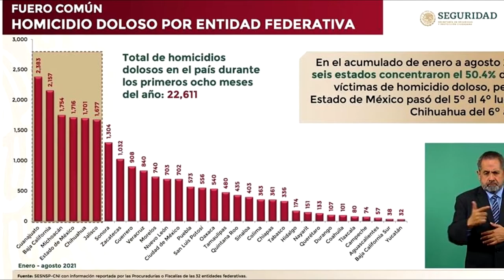Durango es de las entidades más seguras del país, se informó en La Mañanera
--- Durango es de las entidades más seguras del país, destacó el gobernador José Aispuro, según las cifras dadas a conocer en “la mañanera” del presidente Andrés Manuel López Obrador.